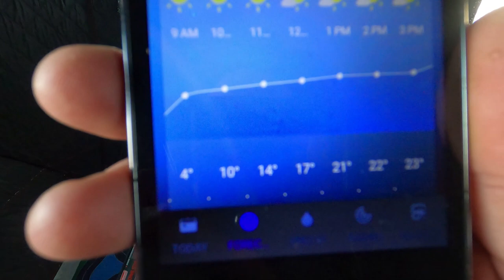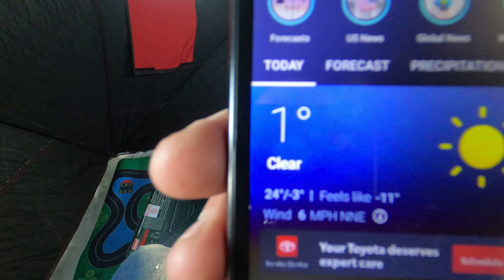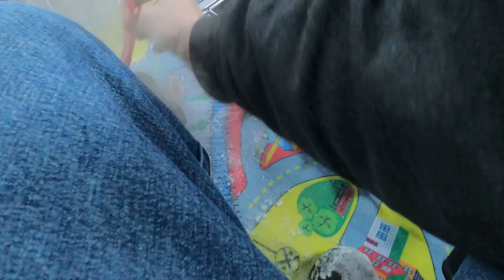MAINE ( ICE FISHING 2022 ) LAKE GEORGE CANAAN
STARTED OFF SUPER COLD STARTED TO WARM UP THEN GOT TO MEET UP WITH A SUPER COOL BIOLOGIST AND LEARN A LOT ABOUT THE LAKE HE SAID TO LET EVERYONE KNOW IF YOU GOT A QUISTION CALL And ask them there are no stupid ?